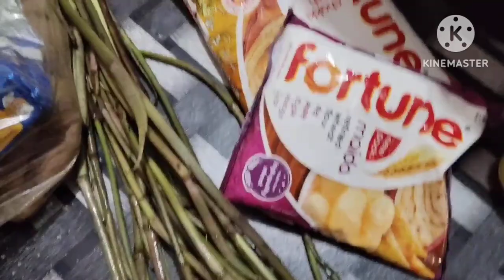Oneker kache khete cheyechilam kintu keo khawao ni...Tai Aaj nijei kine anlam